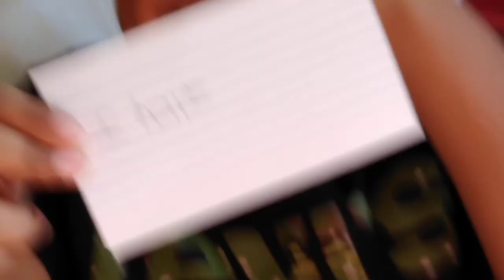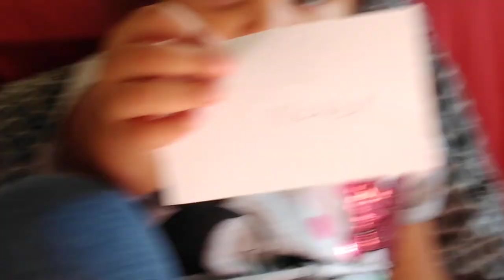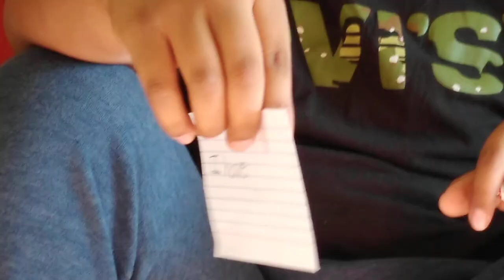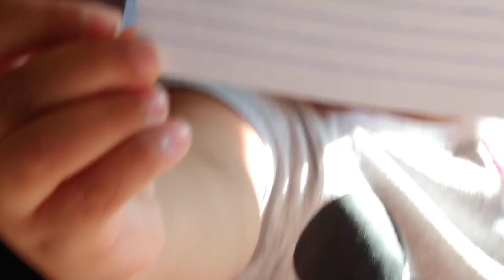Playing never have I ever